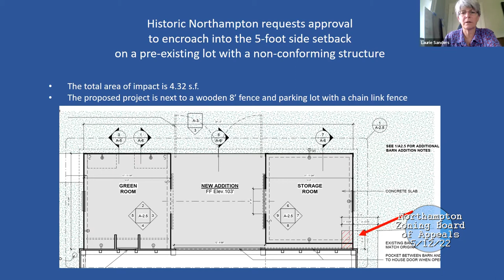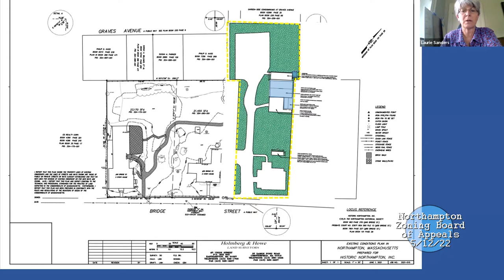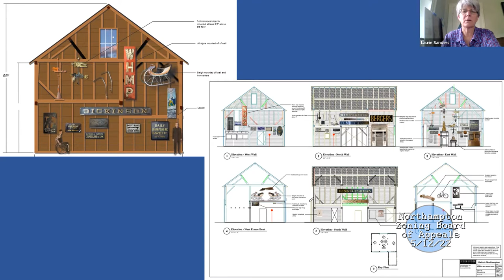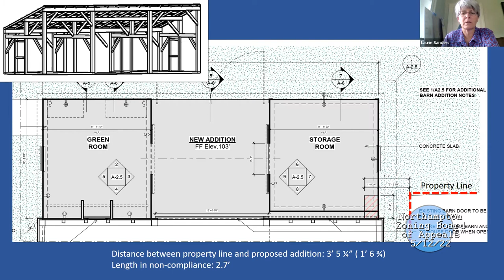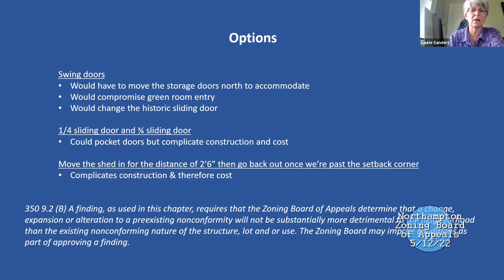Zoning Board of Appeals 5/12/22